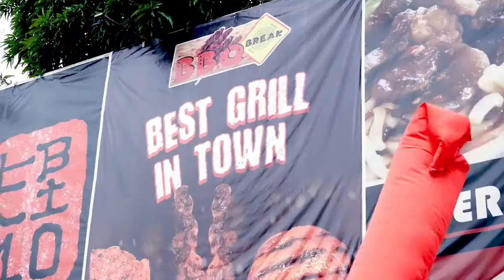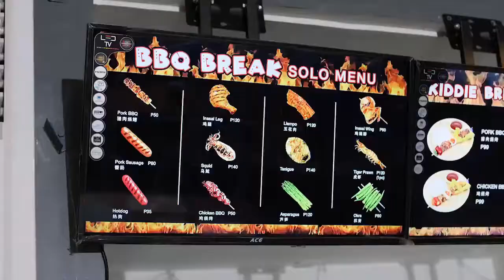BBQ BREAK COURTYARD GRAND OPENING | BBQ RESTAURANT FRANCHISE BUSINESS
START YOUR OWN BBQ RESTAURANT FRANCHISE NOW!

Food carts have become one of the most preferred types of start-up business for many Filipinos. Getting a food cart business is a good idea for first-time entrepreneurs. It's a good training ground where you will be acquainted for the food industry.

This is iFranchise, a company dedicated to providing excellent service to partners and customers.

What to look for a franchising company?
1. Demand for the products they offer
2. Company History
3. Support
4. Training
5. Consultation
6. Cost of Investment

iFranchise's Food Caravan is a millennial designed food cart. From head to tail of the caravan, it can easily attract customers.

With iFranchise you can choose the products your customers want.

Start your business with us today!
Your Business is Our Commitment.

Ifranchise Food Caravan (COMMISSARY KITCHEN) - THE FASTEST GROWING FOOD CART FRANCHISE BUSINESS IN THE PHILIPPINES TODAY.

Want more details?

Set an appointment with us.

We'll discuss with you how you can apply to be a Franchisee.